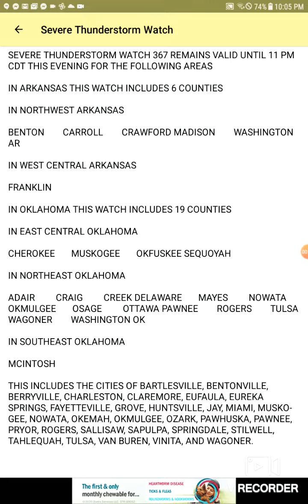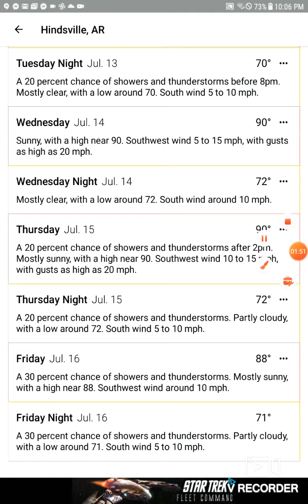weather here in Arkansas now (Saturday July 10th 10:08pm)